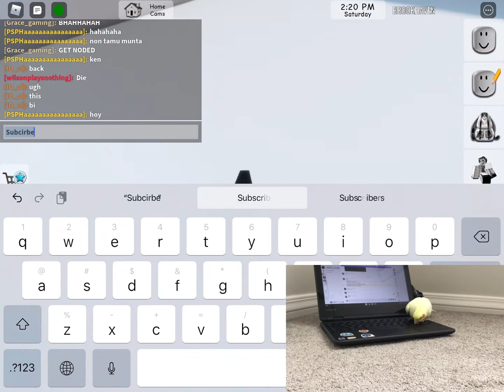My Parrot Plays ROBLOX NOT CLICKBAIT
Hello, in this video my pet parrot plays the game roblox because he has a big brain despite the size of  his head, no questions! v:)

other videos with the parrot

I upload videos, usually gaming videos :o  I hope you like some of my videos.

- WilsonWWW